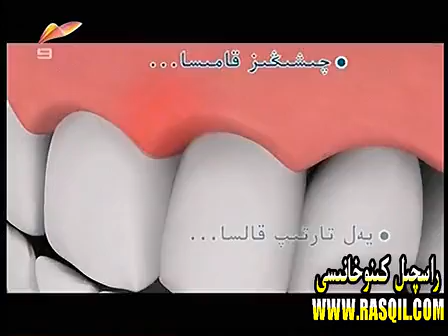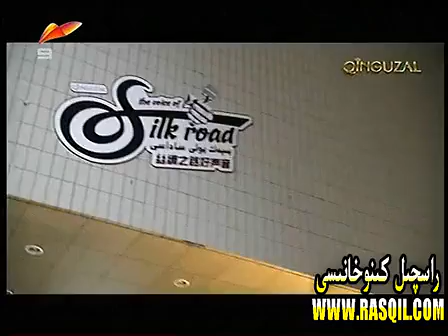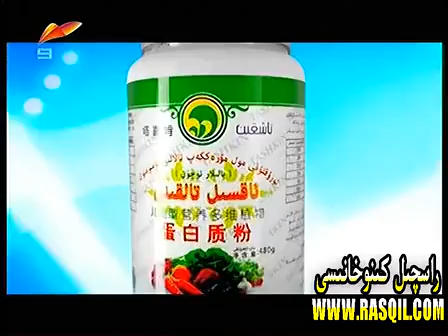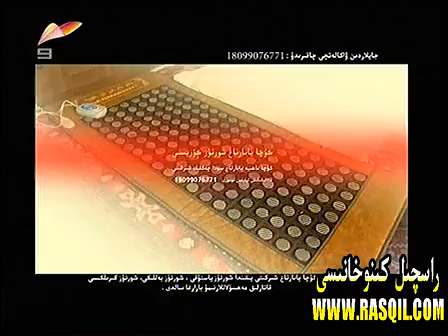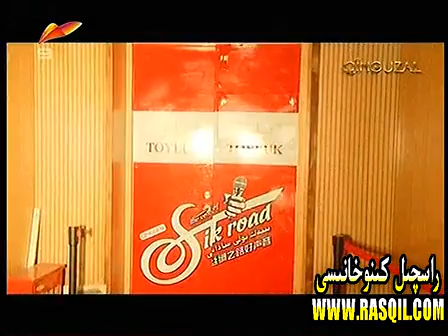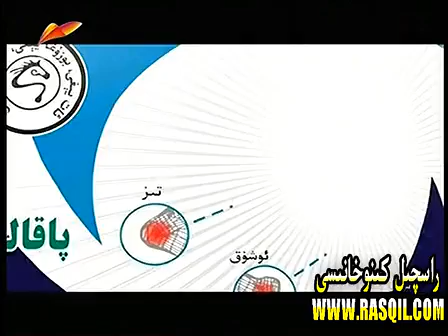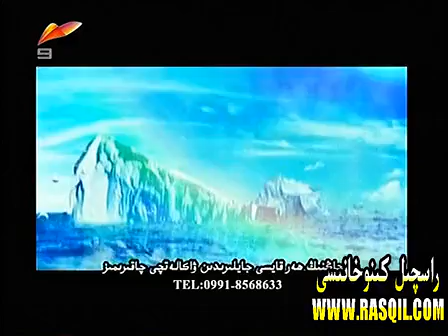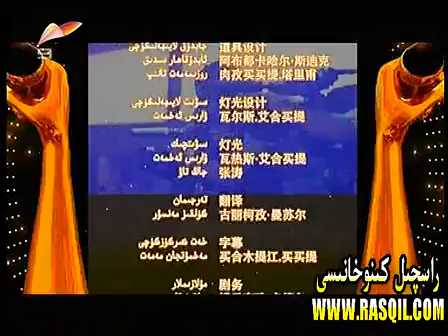yipak yoli sadasi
yengi programma